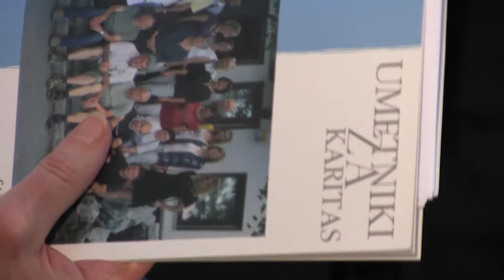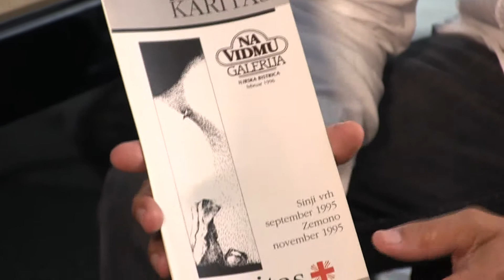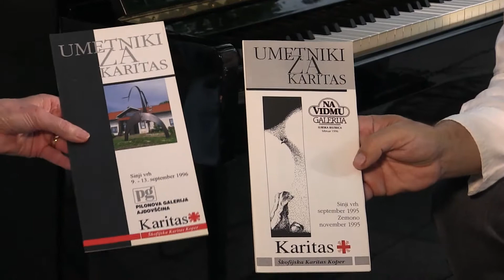Na kavi z Giannijem - gost: Jožica Ličen (1. del)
Sproščen pogovor o glasbi ob kavi in dobri družbi.